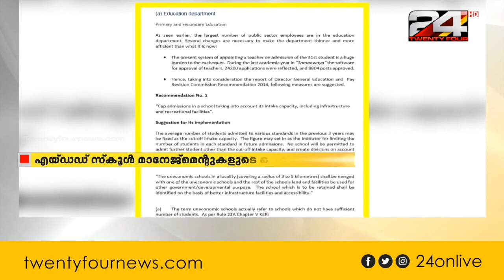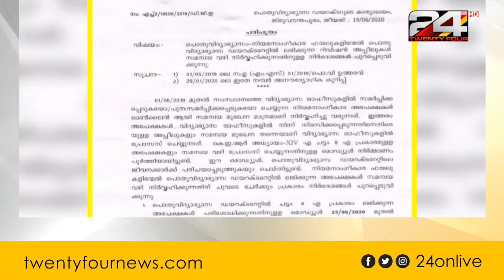എയ്ഡഡ് സ്‌കൂൾ മാനേജ്മെന്റുകളുടെ കൊള്ള; 15000 നിയമനങ്ങൾ സർക്കാർ അംഗീകരിച്ചില്ല